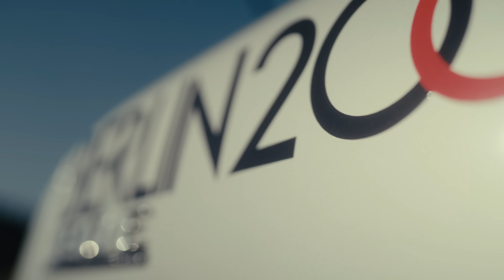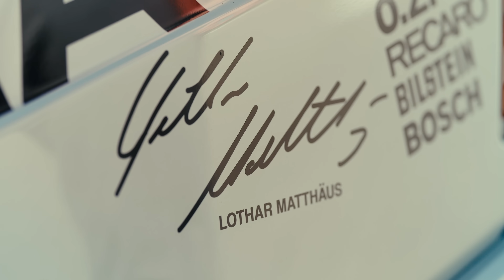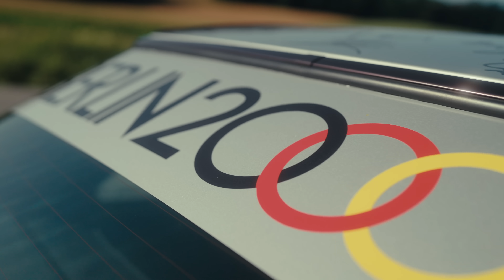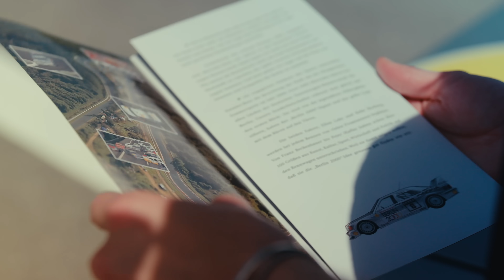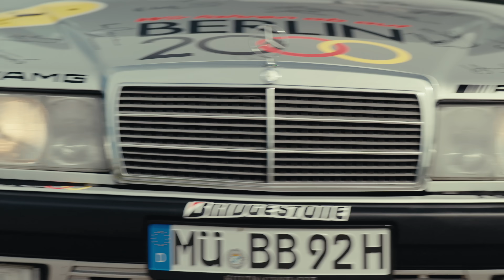"Mein Mercedes": Ein ganz besonderer 190er – Lea zeigt ihre Berlin 2000 Sonderedition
Achtung: Das ist nicht nur irgendein Baby Benz - sondern einer von nur 180 weltweit. Gerade mal volljährig kaufte sich Lea ihren ersten 190er (W201), nicht wissend, dass sich dahinter eine Rarität versteckt. Bis heute ist sie stolze Besitzerin der seltenen Berlin 2000 Sonderedition.

In der neuen Folge von “Mein Mercedes” will Dennis Heyn alles über diese Rarität erfahren.

Kleiner Spoiler: Es gibt noch zwei weitere Mercedes-Benz Modelle in ihrer Garage, denn ihre Philosophie lautet: „Drei Zacken am Stern, also brauche ich drei Autos."

Ihr wollt selber Teil von "Mein Mercedes" werden und eure Story rund um euren Mercedes-Benz erzählen?

00:00-00:52: Intro
00:53-03:40: Design & Hintergrund
03:41-09:15: Leas persönliche Geschichte
09:16-14:20: Leidenschaft & Fahrspaß

14:21-15:19: Abmoderation